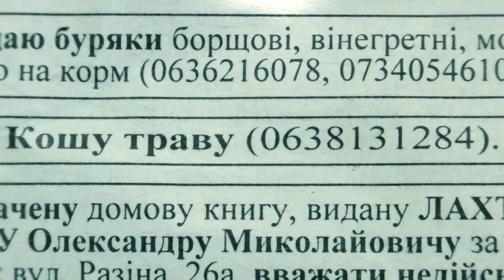ТРАВА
МИКРОКОСМОС ЕСТЬ В КАЖДОМ, НО НЕ У ВСЕХ ИМЕЮТСЯ ПРЕПАРАТЫ ДЛЯ ПРОБУЖДЕНИЕ ЕГО В СЕБЕ.